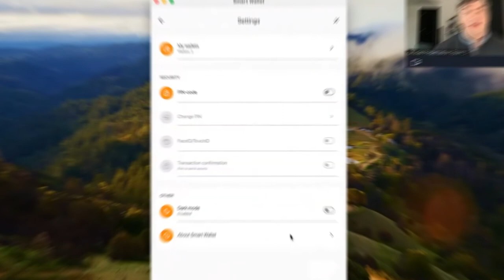Wo findet man Informationen zu Ultima? Alex Reinhardt gibt wertvolle Tipps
In diesem Video erzählt der Gründer von Ultima, Alex Reinhardt, wo man aktuelle Informationen zu Ultima findet.